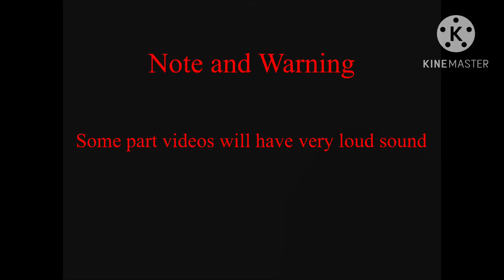Love of Dark Speakers Man (Skibidi hell)